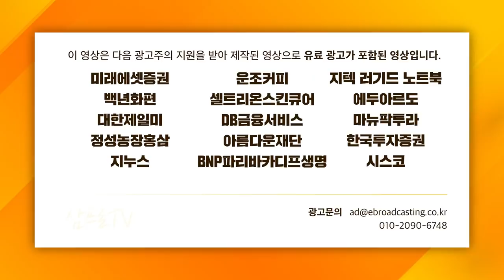[글로벌 이슈체크] 연초의 악재 넘어서면 미국 증시는 오히려 상승할 것! f. 유진투자증권 허재환 이사